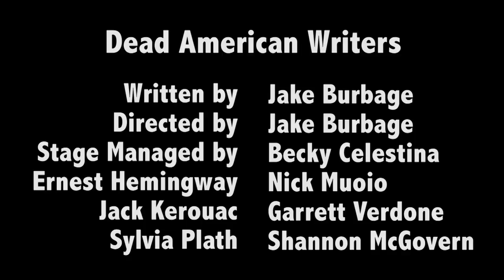Dead American Writers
Jake Burbage's play from the 2015 One Acts, with the properly synced audio.